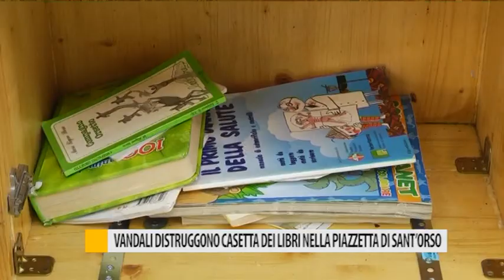Vandali distruggono casetta dei libri nella piazzetta di Sant'Orso